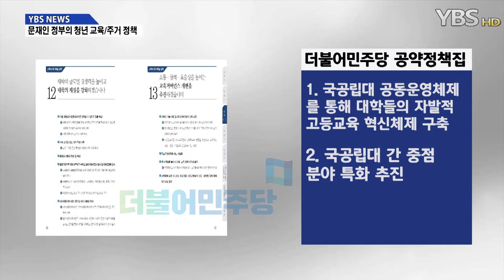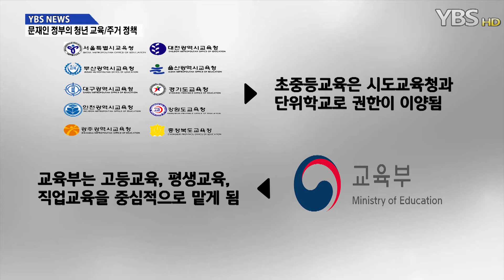[YBS NEWS] 문재인 정부, 대학생들을 위한 새로운 청년 정책 도입해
문재인 정부, 대학생들을 위한 새로운 청년 정책 도입해

 새로 출범하는 문재인 정부는 대학생들을 위한 새로운 청년 정책을 도입하겠다는 의사를 밝혔습니다.

 교육 부분에서는 교육의 국가 책임 강화를 시사하며, 대학의 글로벌 경쟁력을 높이고 대학의 체질을 강화하겠다는 공약을 내걸었습니다.

 또한 소통•협력•효율성을 높이는 교육 거버넌스 개편을 추진할 계획입니다.

 먼저 거점 국립대가 명문대학으로 발전할 수 있도록 기틀을 다지겠다고 밝혔습니다.직업교육

 국립대학간 선택과 집중 육성을 통해 대학들이 주력 학문을 특성화 할 수 있도록 금전적 지원을 확대하겠다는 것입니다.

 중장기적인 네트워크 구축을 통해 대학서열화를 완화하겠다는 계획도 발표했습니다.

 국공립대 공동운영체제를 통해 대학들의 자발적 고등교육 체제를 구축하고 분야별 특화를 추진하겠다는 것으로 해석됩니다.

 박근혜 정부 때부터 문제가 되어왔던 교육부는 기능이 개편됩니다.

 교육개혁 추진을 위한 독자적인 기구인 국가교육위원회가 설치될 계획입니다.

 초중등교육은 시도교육청과 단위학교로 권한이 이양되고 교육부는 고등•평생•직업교육을 중심적으로 맡게될 것으로 예상됩니다.

 (더불어민주당 서울특별시 대학생위원회 석연우 씨 인터뷰: 국립, 공립, 사립이라는 틀이 없이 연합 네트워크가 이뤄져서 어느 학교 어느 캠퍼스로든 학생 그리고 자유롭게 이동하면서 각 대학교들이 가지고 있는 강점을 초점으로 해서 그런 사회로 발전하는 것이 최종적인 목표입니다.)

 문재인 정부는 주거정책 또한 대폭 변경할 것을 시사하며 대학생들의 주거부담을 낮추겠다고 말했습니다.

 2020년까지 수도권을 중심으로 청년임대주택이 30만실 공급될 계획이며, 대학밀집지역에 일자리 창업이 연계된 소호형 주거 클러스터 건설 계획도 밝혔습니다.

 (16학번 행정학과 이시우 씨 인터뷰: 81만개의 공공 일자리를 만드는 것과 매년 10조원을 투자해서 도시재생사업을 하겠다는 중앙정부가 무엇인가 보장하고 해주겠다는 정책이 많았는데 재정이 부족한 상황에서 어떻게 그것을 다 할 수 있을지 걱정이 됩니다.)

 문재인 정부가 진정으로 대학생들을 위한 교육/주거 정책을 도입할 수 있을지 그 귀추가 주목됩니다.

 YBS NEWS, 김재원입니다.